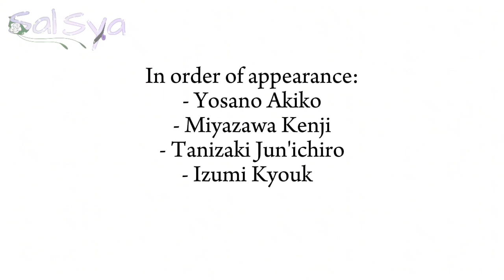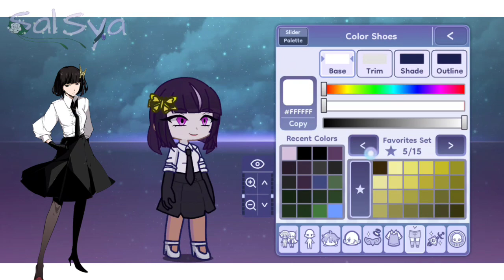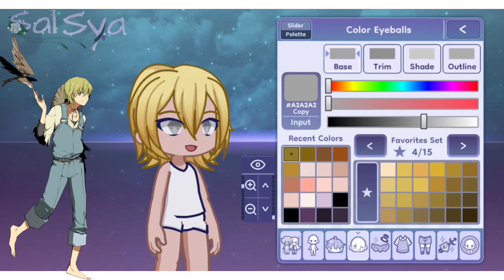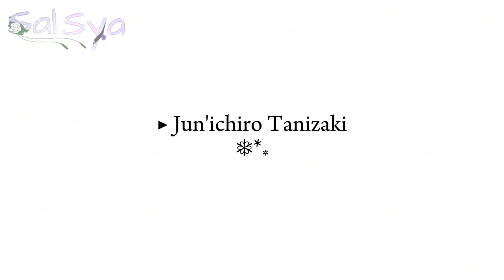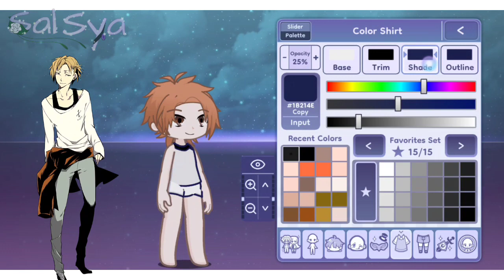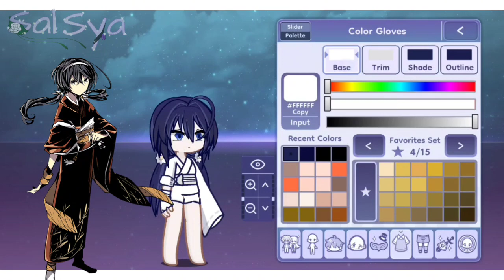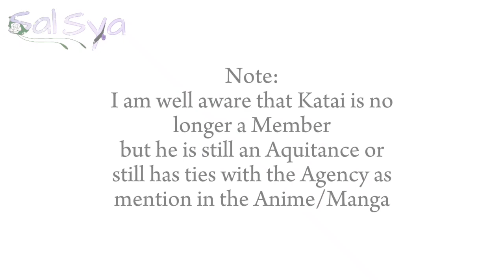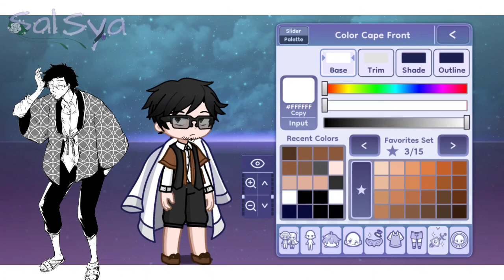Making Bungo Stray Dogs Characters in Gacha Life 2 (2/??)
~ Credits ~
Audios:

~ Video Info ~
Characters:
▶Yosano Akiko
▶Miyazawa Kenji
▶Jun'ichiro Tanizaki
▶Izumi Kyouka
▶Tayama Katai

Time:
2 in a half months

Apps:
Ibis paint x
CapCut

 ~ Follow me ~
Roblox: SalSyaYT (Flora)
Channel: Hello child👀